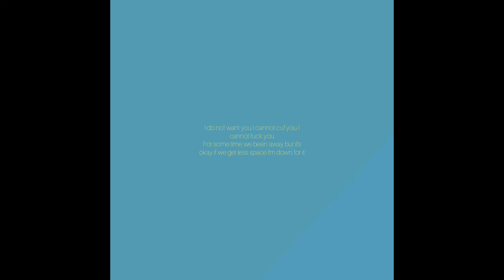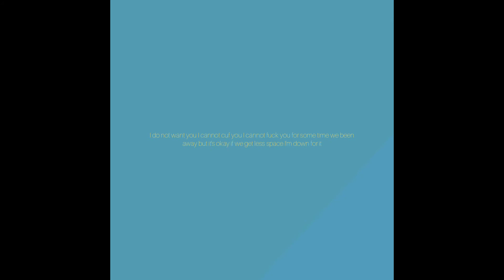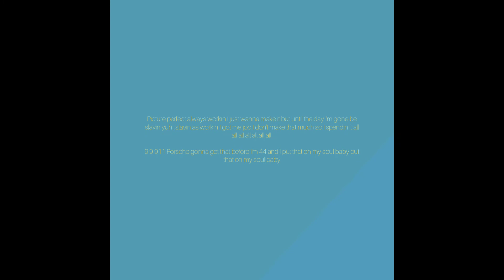Rektone - Crazy Daily (Official Lyric Video) [REKTGANG MUSIC RELEASE]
Happy Holidays to each & everyone of y'all 🎄🖤

CONNECT WITH YUNG REKT ON INSTAGRAM FOR EVEN FURTHER MUSIC UPDATES